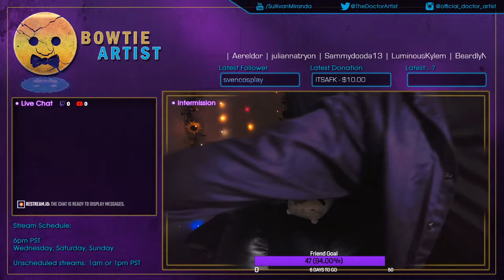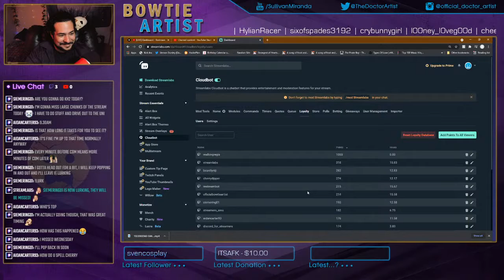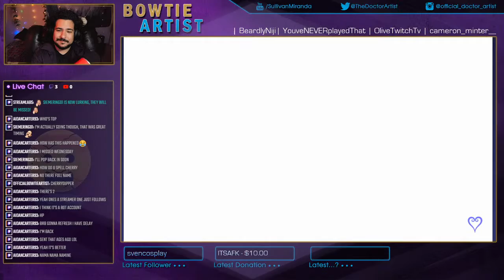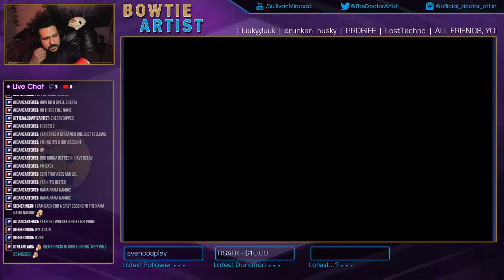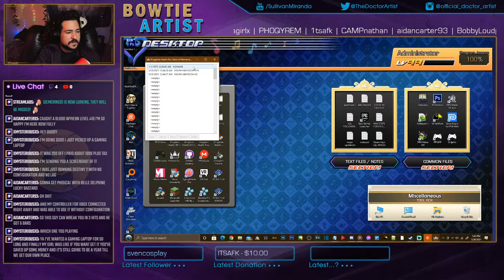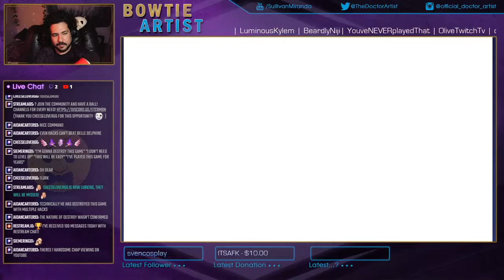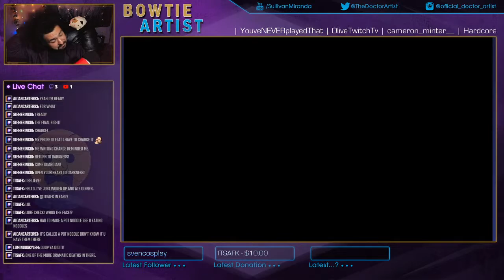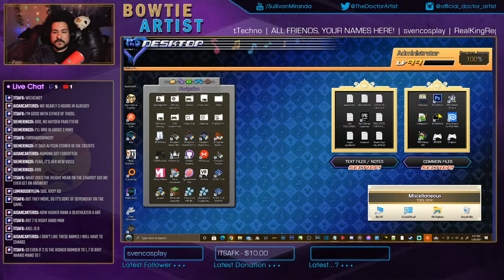【CHAIN OF MEMORIES】Lord of the Castle | Part 4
THE END...of Marluxia's reign in Castle Oblivion.

Chain of Memories was a very fun experience. While I know a lot of people don't enjoy the card concept, the STORY is a strong hit out of the park for me. Hopefully you've enjoyed your time with me on this road down the KH Series!

►We'll both get $75 when you join Chime and set up direct deposit!